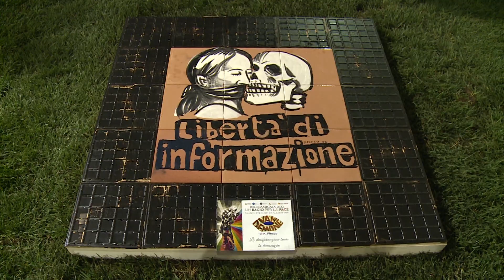Inceramicata 2022, Santo Stefano punta sull'artigianato per dare slancio al turismo